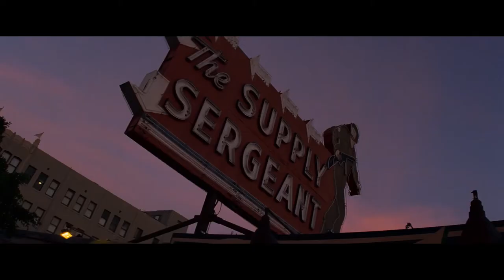Once Upon a Time In Hollywood (Movie Podcast) | SMF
Did you realize that this film was a fictional story based around historical figures and events, or were you like PapaNuggett and not find out until the movie was about over?

Actor Rick Dalton gained fame and fortune by starring in a 1950s television Western, but is now struggling to find meaningful work in a Hollywood that he doesn't recognize anymore. He spends most of his time drinking and palling around with Cliff Booth, his easygoing best friend and longtime stunt double. Rick also happens to live next door to Roman Polanski and Sharon Tate, the filmmaker and budding actress whose futures will forever be altered by members of the Manson Family.

Once Upon a Time in Hollywood is a 2019 comedy-drama film written and directed by Quentin Tarantino. The film stars Leonardo DiCaprio, Brad Pitt, Margot Robbie, Emile Hirsch, Margaret Qualley, Timothy Olyphant, Austin Butler, Dakota Fanning, Bruce Dern, and Al Pacino. It features "multiple storylines in a modern fairy tale tribute to the final moments of Hollywood's golden age."